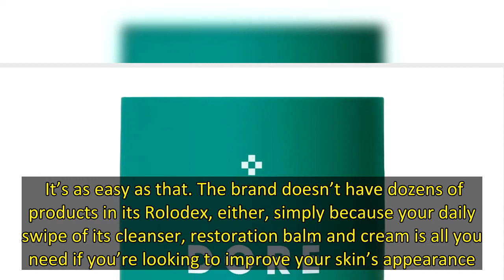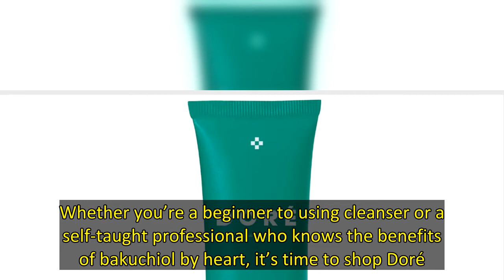This new French skincare brand is all about efficiency and simplicity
At New York Post Shopping, we’ve tested hundreds of skincare formulas from retinol to hyaluronic acid and niacinamide.   That said, we’re obsessed with formulas that help better our skin’s texture, look and feel.   As much as we enjoy testing popular skincare brands, we also like sampling new lines which is how we came across Doré.   Impressively, the new French-developed beauty brand is rein